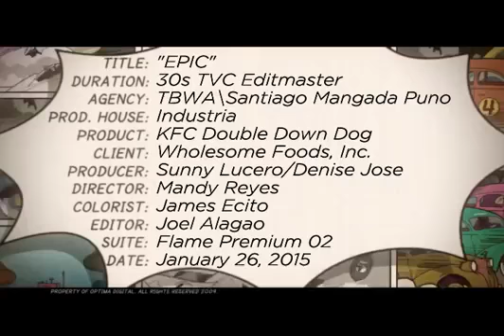NEW! KFC Double Down Dog 'Epic' TVC 2015 30's